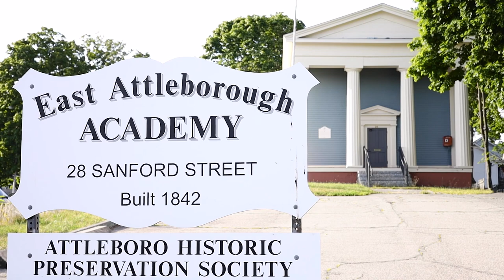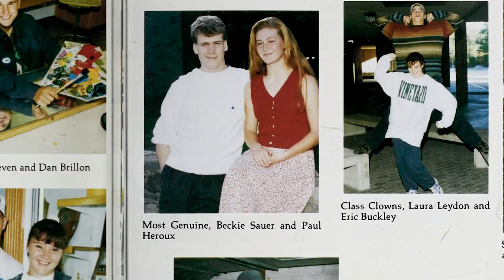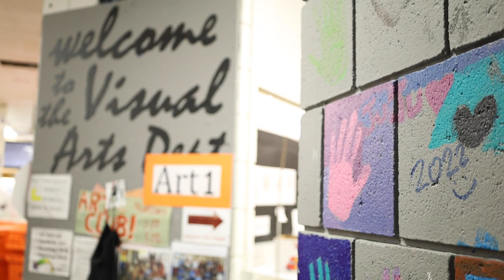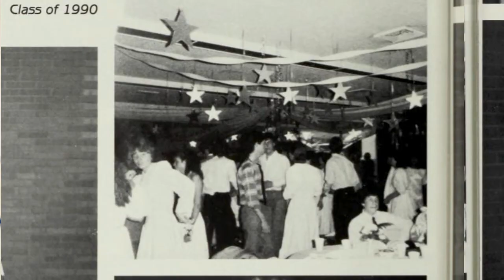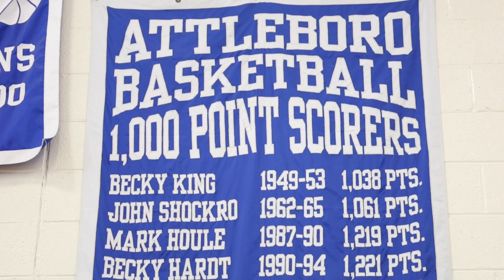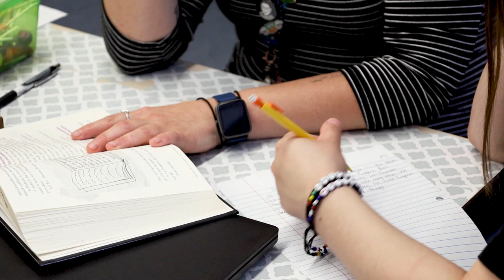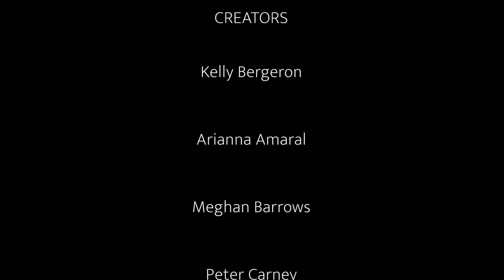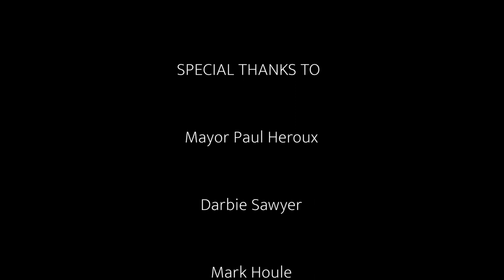The Lore of the Labyrinth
For six decades, 100 Rathbun Willard Drive has been home to Attleboro High School and its faculty and students.  Look back on that time with some AHS alumni in this short commemorative documentary.